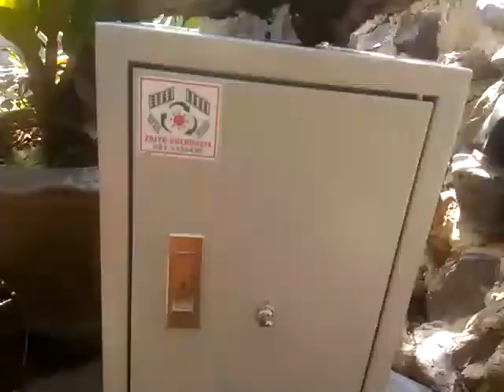ปั๊มน้ำพุโซลาร์เซลล์..ปั๊มชักวีอาร์..ล้อถ่วงช่วยแรง..ขับโซ่.ดีซีบัชเลสมอเตอร์..โซลาร์แผ่นเดียว